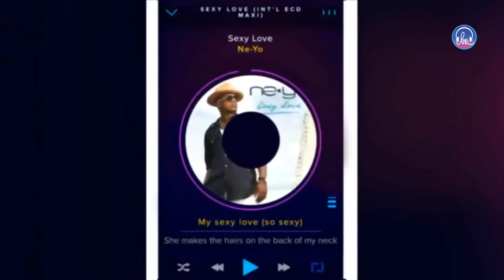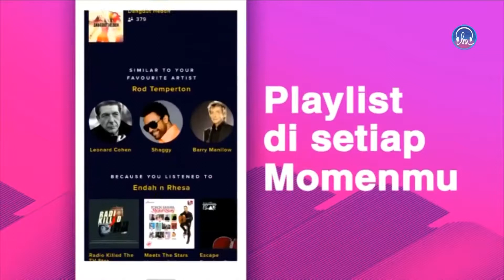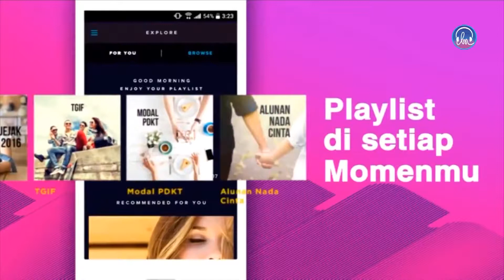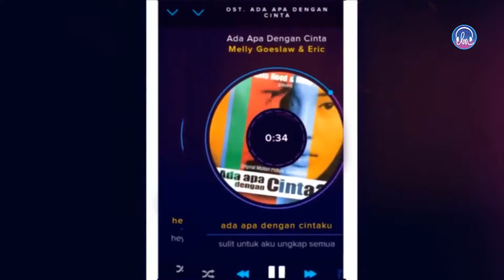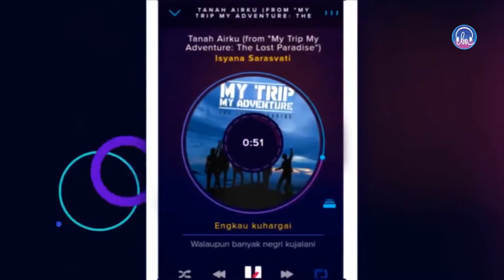Let's Talk Music with Siti Badriah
Live on March 16th, 2019.
Sabi Striming, Pondok Indah

Ternyata Siti Badriah juga pernah tampil di Langit Musik, yuk kita nonton aksinya di Let's Talk Music with Siti Badriah.

Sahabat Langit Musik jangan lupa disubscribe , isi kolom komentar dan share ya .